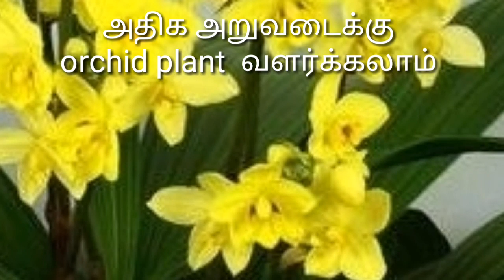குறைந்தவிலையில் Orchid plant கிடைக்கும் வளர்ப்பது எப்படி நன்மைகள்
tofgardens.in என்ற website ல்( online booking செய்யலாம்```* ) செடிகள்,விதைகள் உரங்கள், மாடித்தோட்டத்திற்கு  தேவையான எல்லா பொருட்களும் கிடைக்கும்  என்று தெரிவித்து கொள்கிறோம்